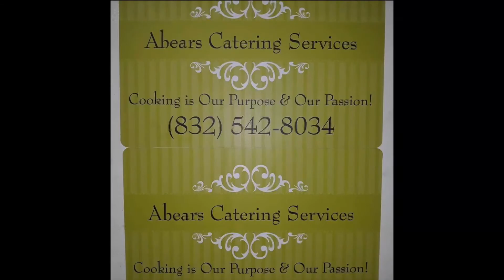Soul Food Mukbang Ft. Boogotti Kasino **FULL INTERVIEW**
SOUL FOOD MUKBANG Ft. BOOGOTTI KASINO **FULL INTERVIEW**. I hope y'all enjoy this video today as much as we enjoyed making it over this amazing soul food with special guest BOOGOTTI KASINO.

Turn on the notifications for more mukbangs, vlogs and other HustleManTv content!

What was your favorite part?
What is your favorite Boogotti Kasino song?

Video Executive Editor: @DRVPE_JAY ON INSTAGRAM

ORIGINAL SOUNDS BY: @HEATWAVEJOHNNY ON INSTAGRAM